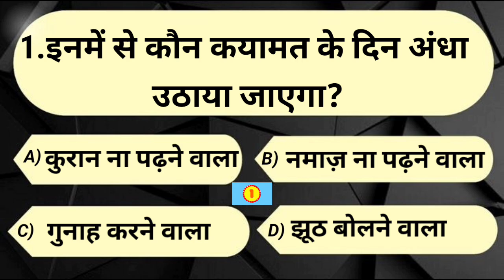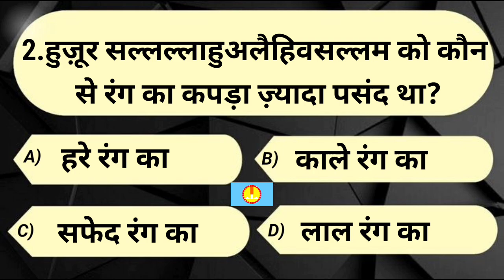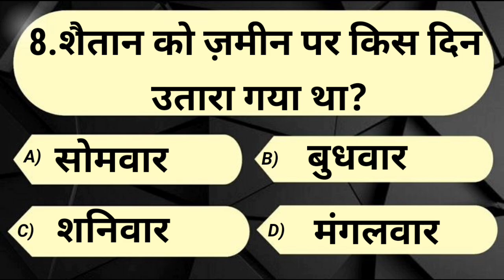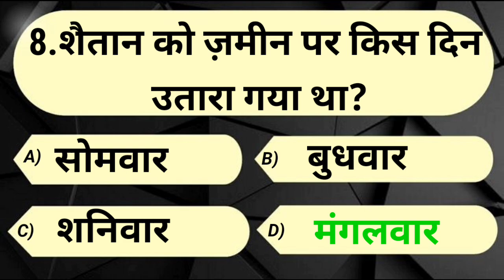KBC || Islamic Sawal Jawab | Islamic Question Answer | Kbj Kaun Banega jannati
Islamic Sawal Jawab | Islamic Quiz | Islamic Question Answer | Kbj Kaun Banega Uannati | Urdu islamic sawaal jawab

sawal jawab
सवाल जवाब
इस्लामिक
islamic question
islamic questions
islamic quiz
islamic information
islamic gk
knowledge pedia
islami maloomat
islamic sawal
islami quiz
sawal jawab islamic
Kbc
Kbj
kbj koun banega jannati episode
quran sharif
rab
allah pak
prophet Muhammad
rabiul awwal
razi karna
dua
namaz
shabe qadr
shabe qadr ki fazilat
roza
hajj
zakat
ramzan
ramzan sharif
quran
islamic seerat
islamic sawal ke jawab
Gk
gk questions and answers in hindi
gk quiz
gk in hindi
General knowledge
general knowledge
common sense paheliyan
anokhi maloomat
gk questions
islamic gk in hindi
Indian Muslim